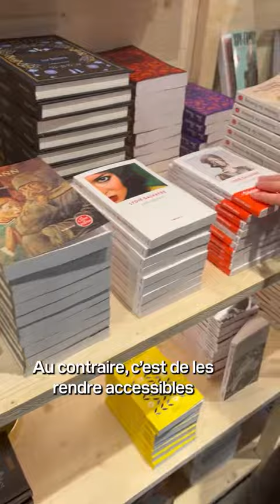Rencontre avec la créatrice du compte @lecafedejeanne au Festival du Livre de Paris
Nous avons rencontré la créatrice du compte @lecafedejeanne au Festival du Livre de Paris. Elle nous raconte comment elle donne ou redonne le goût de la lecture sur TikTok.